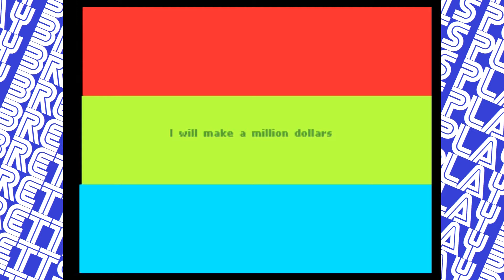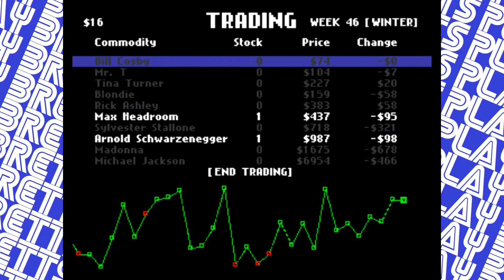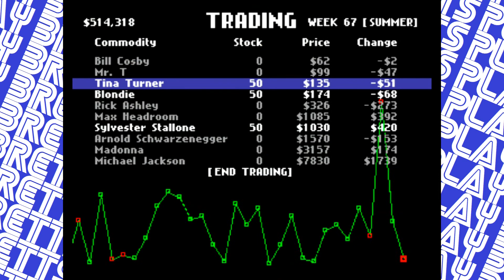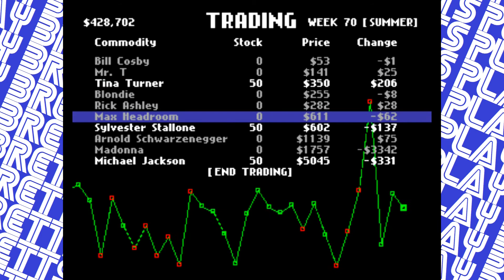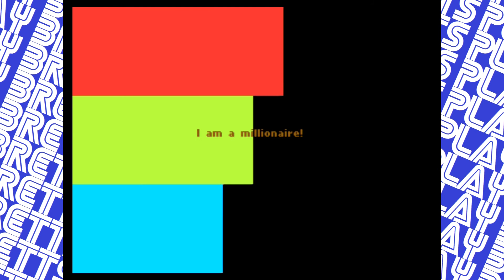American Dream OUYA Brett's Play Long Plays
Recorded with Hauppage! HDPVR2